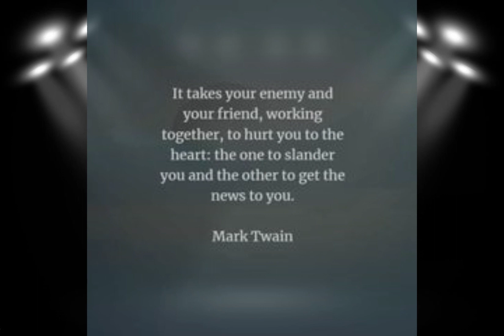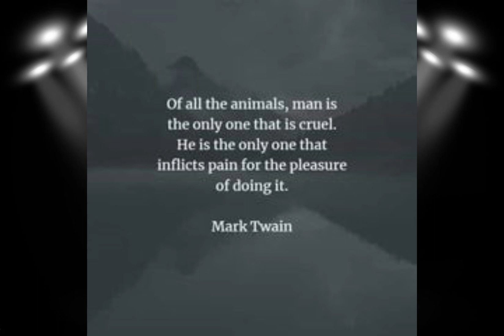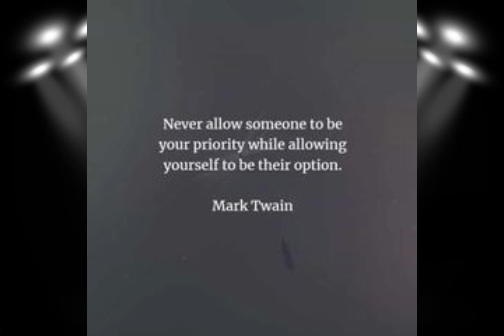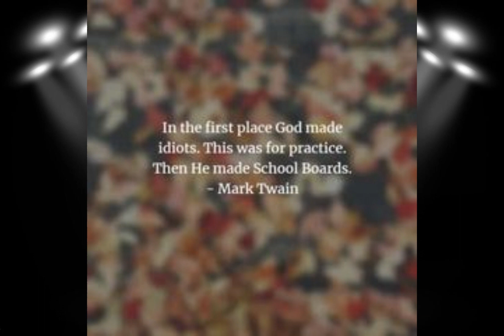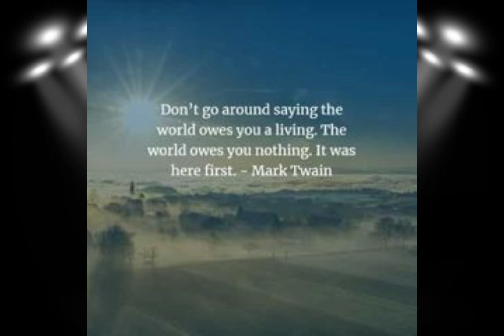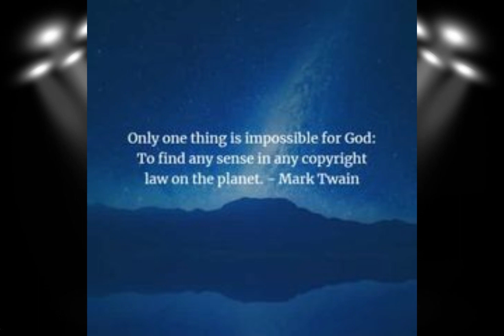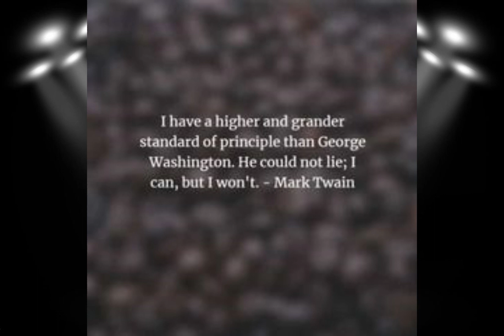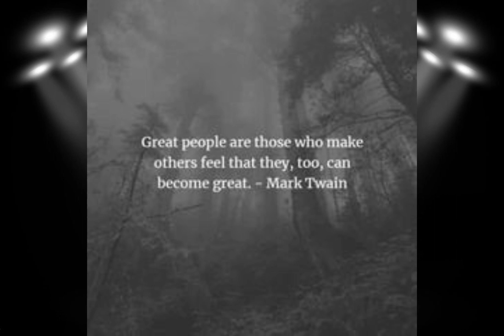60 Famous quotes and sayings by Mark Twain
60 Famous quotes and sayings by Mark Twain

60 Famous quotes and sayings by Mark Twain. Here are the best Mark Twain quotes to read that will surely inspire you.

searching...

quotes
famous quotes
inspirational quotes
life quotes
quotes about life
mark twain
quotes by mark twain
best quotes
mark twain 36 quotes
motivational quotes
powerful quotes
quotes channel
mark twain famous quotes
famous mark twain quotes
deep quotes
best mark twain quotes
mark twain sayings
mark twain life quotes